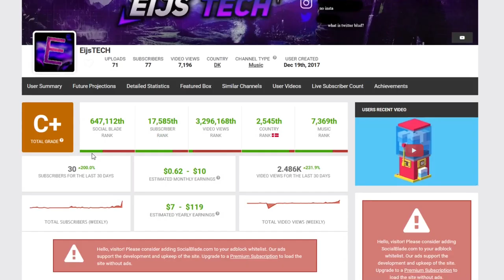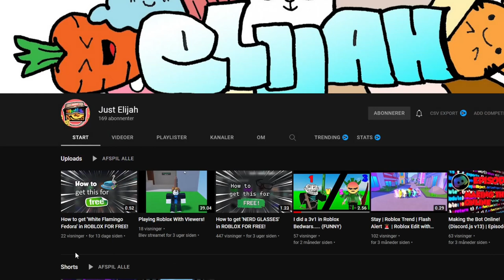70 Subscriber Special // 7.196 Channel Views Special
In this video we CELEBRATE LIKE QUEENS!
SHOUT OUT:
To you guys!